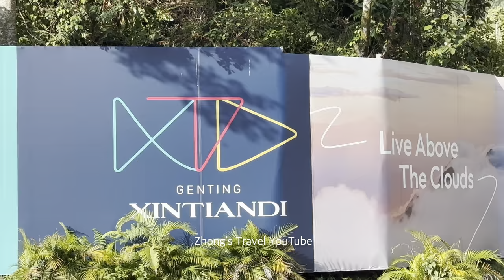[4K60FPS] Genting Highlands Latest Launch Genting Xin Tian Di (Malaysia)